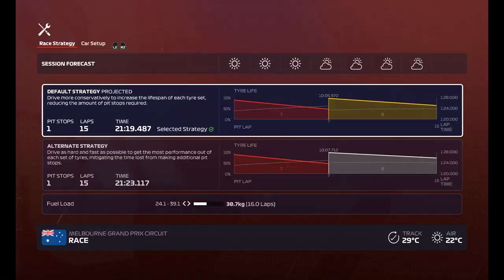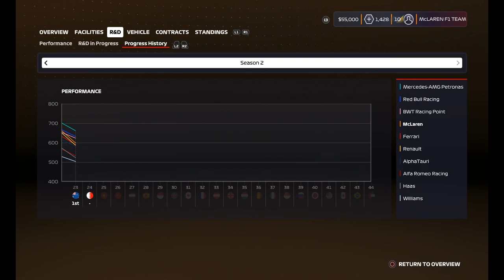F1 2020 Career:E37 - Starting the F1 2021 Season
It is the start of the F1 2021 Season and we are still with Mclaren. Our first race is Australia. How are we going to do, after the regulation changes and hits to our performance?

Gaming Setup:
Samsung 75Q80T
PS4 Pro
Playseat Evolution
Logitech G29